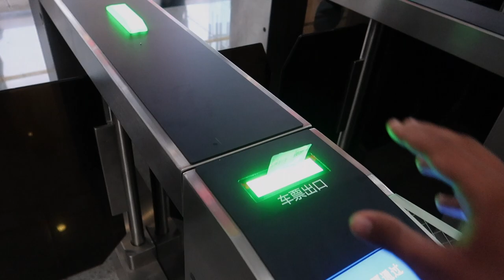Couchsurfing in China | vlog#14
Chilling in Kunming with my friends Yang and Stef!
Sorry about the wrong time stamps on the video. Had it set up incorrectly on my camera and was lazy to make the corrections!
AND. RIP MY ENGLISH XD